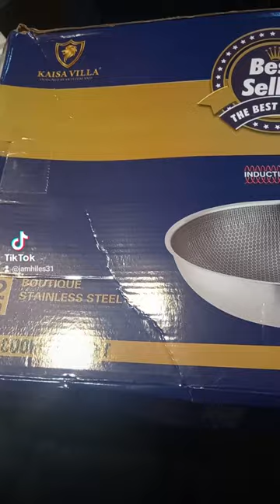Kaisa Villa The Best Non Stick Wok Pan(affordable pan)